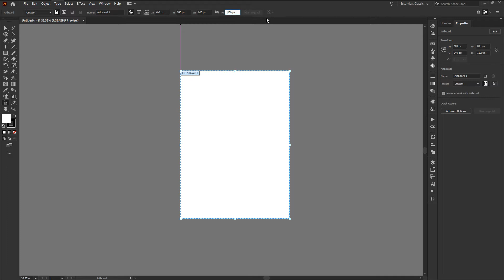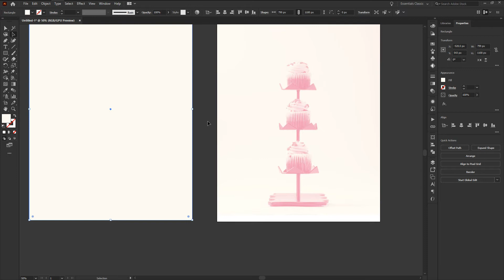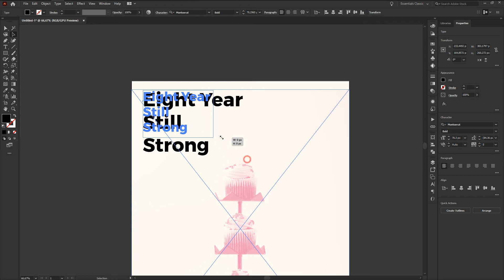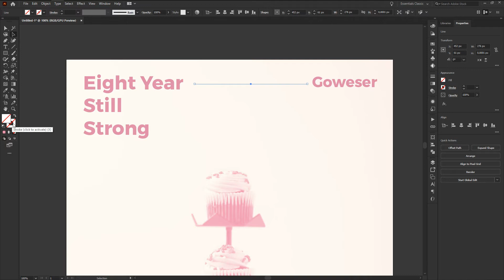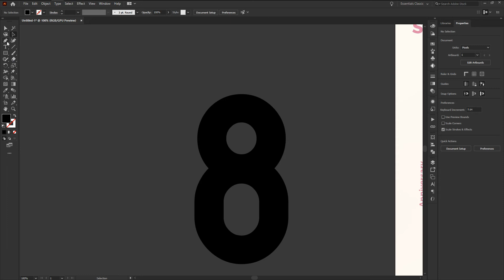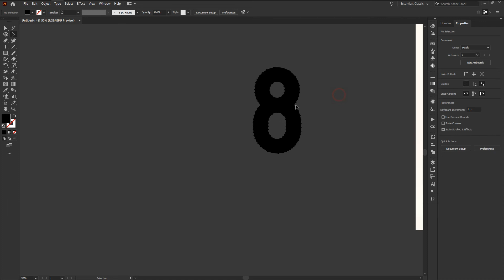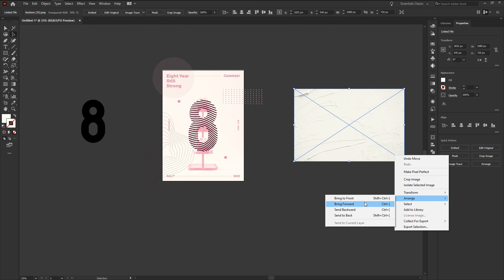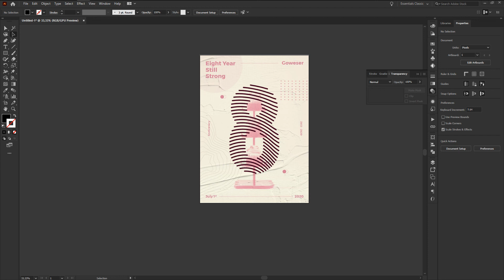Tutorial Duotone Poster dengan Adobe Illustrator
Hai para pendekar desain! kali ini saya mau share tutorial sederhana desain sebuah poster dengan tema duotone menggunakan Adobe Illustrator. Namun AI sendiri belum ada fitur untuk membuat efek duotone. Maka dari itu kita akan menggunakan sebuah website untuk membuat duotone secara otomatis.